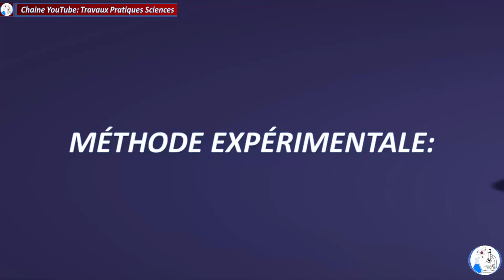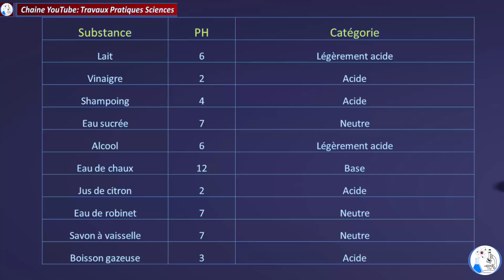COMMENT DÉTERMINER LE PH D'UNE SUBSTANCE AVEC L'INDICATEUR UNIVERSEL?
Dans cette expérience, nous allons voir comment déterminer le PH d’une substance en utilisant un indicateur coloré, l’indicateur universel.
L’indicateur universel, est une substance qui change de couleur selon le PH des substances testées.